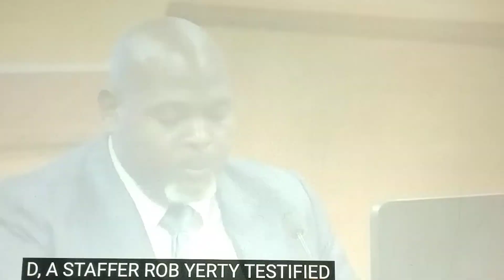Ant Glizzy doesn't believe DA Fàni Willis after peeping in her window at the condo